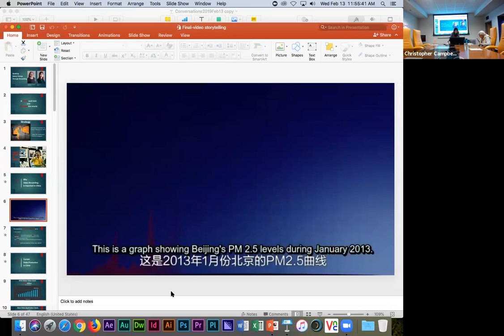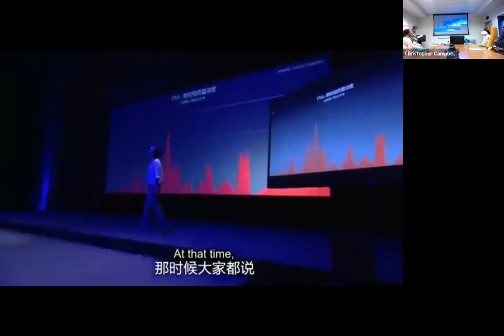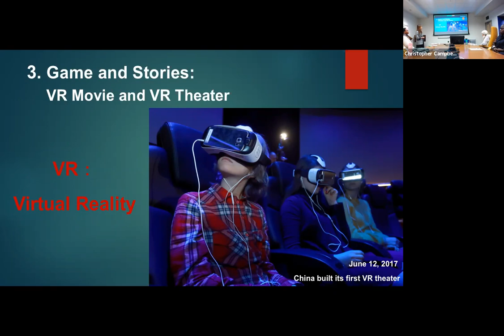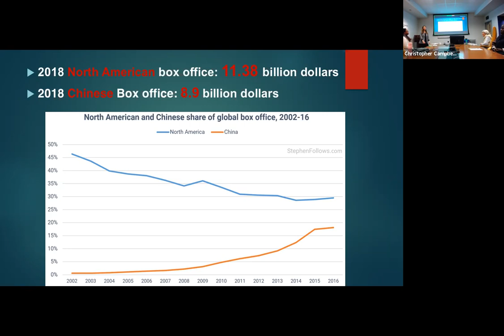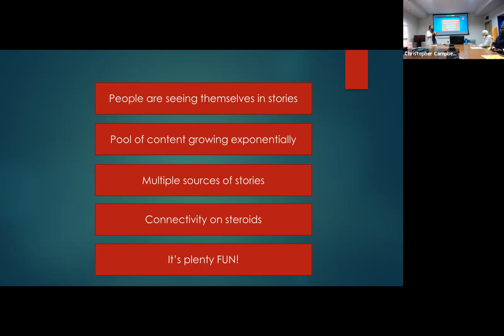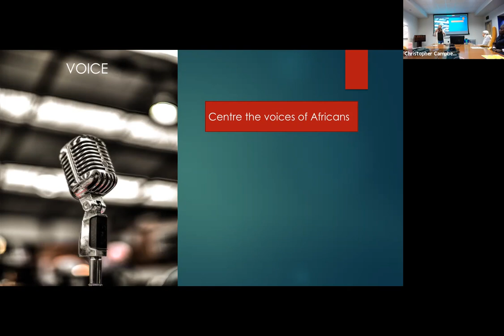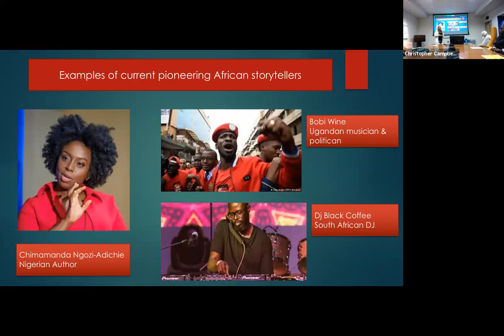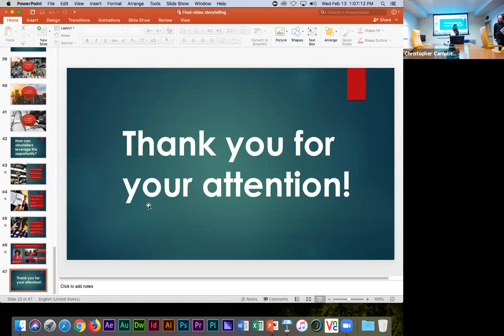Cronkite Global Conversations Sparking Global Change Through Storytelling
The power of storytelling can have a tremendous impact on promoting change in society. Jinjin Mo, a veteran filmmaker from China, and Sebenzile Nkambule, a media professional from South Africa, explore emerging trends and technological advancements in storytelling and their influence in inspiring change.